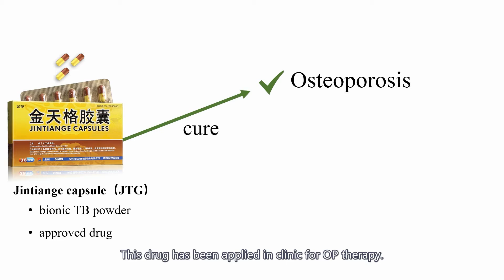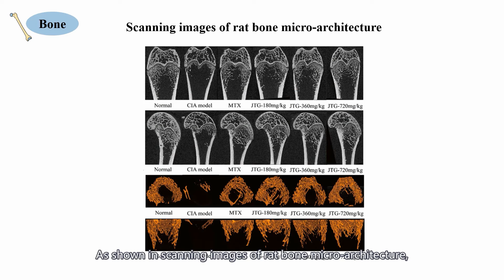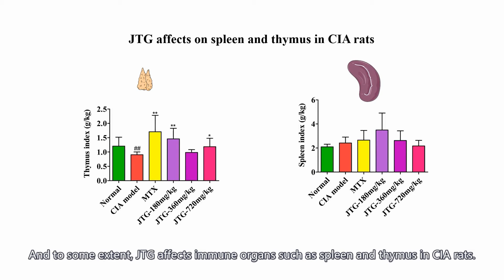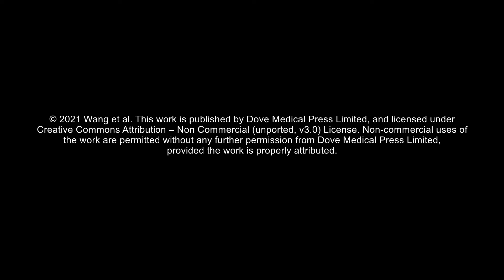JTG capsule alleviates rheumatoid arthritis in CIA rats - Video abstract [ID 338107]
Video abstract of an original research "Jin-Tian-Ge alleviates rheumatoid arthritis and associated bone deterioration in collagen-induced arthritic rats via reversing metabolic dysregulation" published in the open access Journal of Inflammation Research by Xiaoyan Wang, Yi Shen, Xinying Zhuang et al.

Purpose: Jintiange capsule (JTG), an approved drug developed as a substitute for tiger bone (TB), has been clinically applied for osteoporosis therapy since 2003. The drug is composed of bionic TB powder, in which peptides and proteins are primarily enriched from other bone extracts. However, as a precious material of traditional Chinese medicine (TCM), TB has been mainly understood and used in TCM to relieve osteoporosis, rheumatoid arthritis and bone injury. Inspired by those, the purpose of this study was to investigate whether JTG also had an effect on relieving rheumatoid arthritis in collagen-induced arthritic (CIA) rats and explore potential mechanism from the perspective of serum metabolic profile changes.

Methods: JTG was analyzed using Nano LC-MS/MS and orally administered in CIA rats for 6 weeks. After administration, intervention effects of JTG on synovial inflammation, bone micro-architecture and bone metabolism were studied, and the impact of JTG on serum metabolic profiles in CIA rats was investigated by metabolomics.

Results: Nine bioactive peptides were identified in JTG. In animal treatments, JTG alleviated paw swelling (P &lt; 0.01), arthritic severity (P &lt; 0.01) and synovial tissue proliferation, as well as inflammatory cell infiltration of ankle joint, decreased bone loss, improved microstructure of bone in CIA rats by regulating bone absorption and formation, specifically increasing bone mineral density (BMD) (P &lt; 0.05), bone volume fraction (BVF) (P &lt; 0.05), trabecular number (Tb.N) (P &lt; 0.05) and decreasing trabecular separation (Tb.Sp) (P &lt; 0.05). Besides, serum IL-6 was down-regulated remarkably in CIA rats (P &lt; 0.05). Furthermore, metabolomics analysis revealed that 32 metabolites were regulated significantly (P &lt; 0.05) by comparison between CIA model and JTG in 360 mg/kg dose. The pathway analysis implied that JTG was involved in regulation of biosynthesis of phenylalanine.

Conclusion: JTG alleviates rheumatoid arthritis and reverses changes in serum metabolic profile in CIA rats.